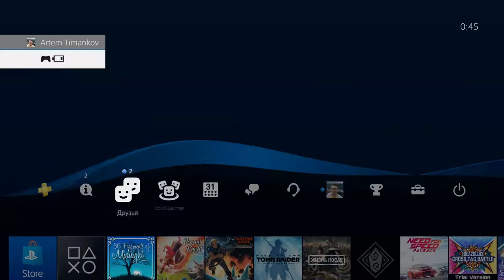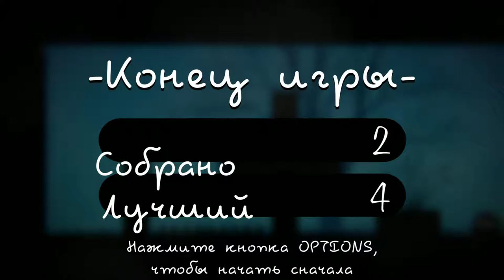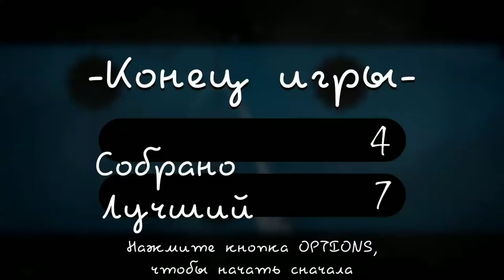[36 Fragments of Midnight] [PS4 PRO] [Первый запуск]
Описание
На сей раз друзья Полуночника растеряли свои звёздные кусочки!
Ваша задача - отыскать их и вернуть обратно, но будет непросто. В этом процедурно-генерируемом платформере вам придётся преодолеть смертоносные лазеры, циркулярные пилы и шипы, чтобы собрать все кусочки и получить величайший дар. Хватит ли вам мужества собрать всё?